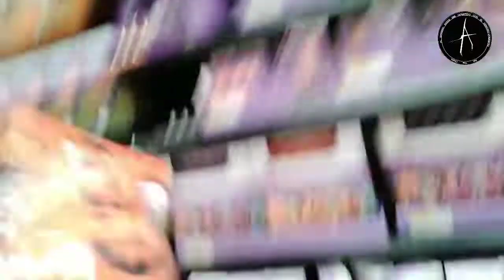Walmart Halloween 2021 | Halloween hunting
por fin la primer caseria de halloween de este temporada 🎃🤡🎃🤡

no olvides sonreír 🤡
recuerda te veo en el infierno🤡